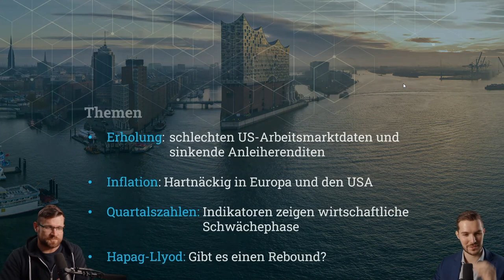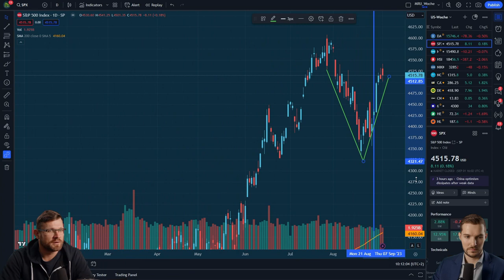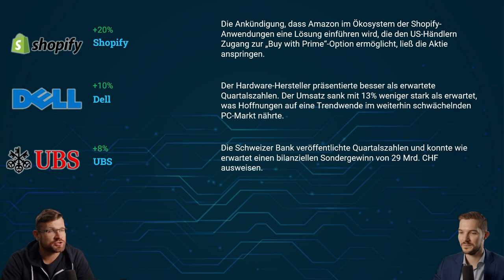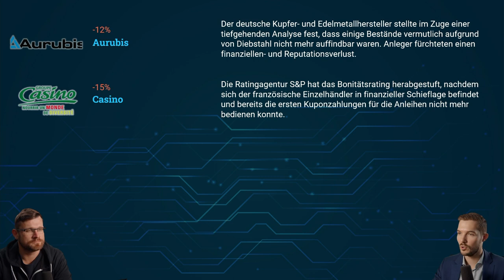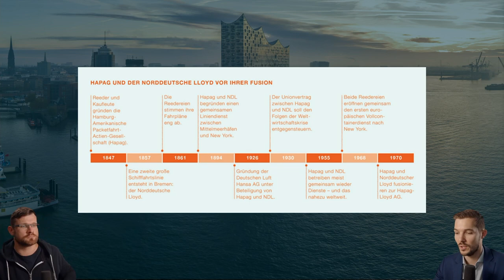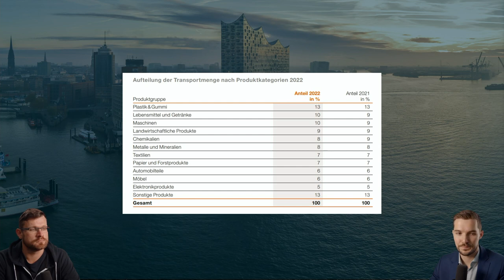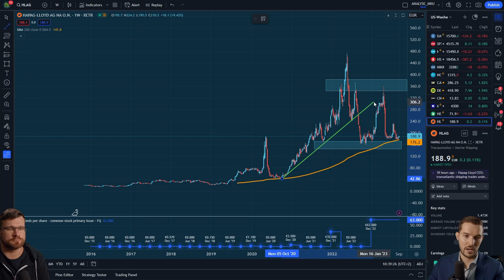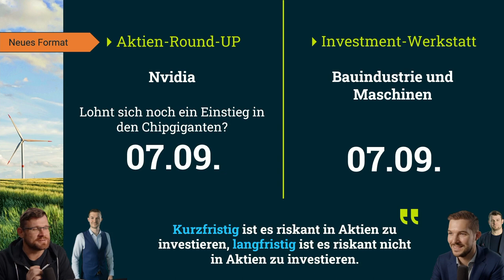Hapag-Lloyd: Gewinnsteigerung um 2.196% seit 2019 trotz Umsatzrückgang - Die Erfolgsgeschichte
🔥 In unserem neuesten Aktien-Video werfen wir einen detaillierten Blick auf Hapag-Lloyd. Trotz eines 50%igen Umsatzrückgangs im Vergleich zum Vorjahresquartal, konnte das Unternehmen seinen Umsatz gegenüber dem Vorcoronajahr 2019 um beeindruckende 39% steigern. Noch erstaunlicher ist der Gewinn je Aktie, der um ganze 2.196% gestiegen ist. 💼💰

🚢 Die Covid-19-Pandemie hatte einen starken Einfluss auf die Schifffahrtsbranche, und Hapag-Lloyd war keine Ausnahme. Wir beleuchten, wie das Unternehmen mit den Herausforderungen der Pandemie umgegangen ist und wie es gelungen ist, das Eigenkapital und die liquiden Mittel nahezu zu verdoppeln. 🌍🛳️

💰 Trotz der Umsatzeinbußen durch die Pandemie zeigt Hapag-Lloyd eine beeindruckende finanzielle Performance. Wir analysieren, wie es dem Unternehmen gelungen ist, seinen Gewinn zu steigern und gleichzeitig seine finanzielle Stabilität zu verbessern. 💼💡

💼💡 Erfahren Sie von unseren Experten, welche Chancen und Risiken mit einer Investition in Hapag-Lloyd verbunden sein könnten und wie das Unternehmen seine Zukunft in der sich verändernden Schifffahrtsbranche gestaltet.

🌟 TradersClub24 - Ihr Experte für Trading und Finanzmärkte! Erkunden Sie spannende Investmentmöglichkeiten und erhalten Sie wertvolle Einblicke:

❗ Risikohinweis:
Die hier besprochenen Inhalte dienen lediglich der Information sowie der Unterhaltung. Die Inhalte stellen keine Anlageberatung dar. Bei den getroffenen Aussagen handelt es sich um persönliche Einschätzungen der Moderatoren. Sie sollten stets eigene Recherche zu den betreffenden Themen durchführen. Die genannten Inhalte stellen keine Aufforderung zum Kauf oder Verkauf von Wertpapieren oder anderen Finanzinstrumenten dar. Die Autoren und Moderatoren haften nicht für entstandene Schäden.